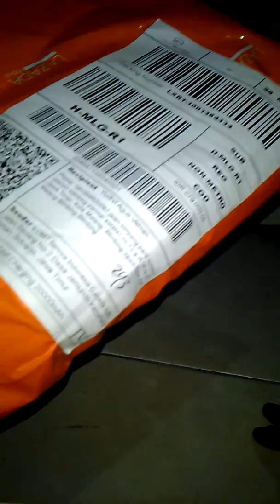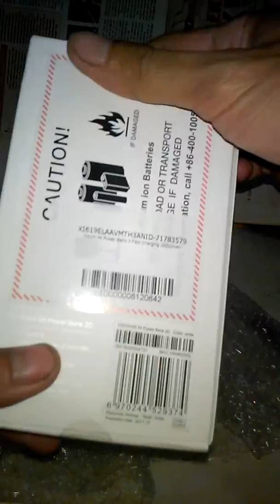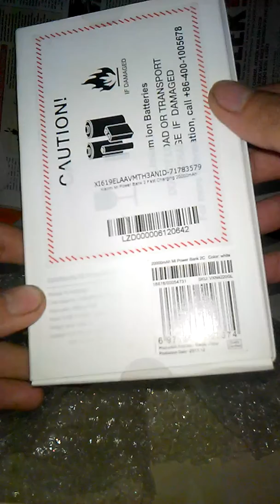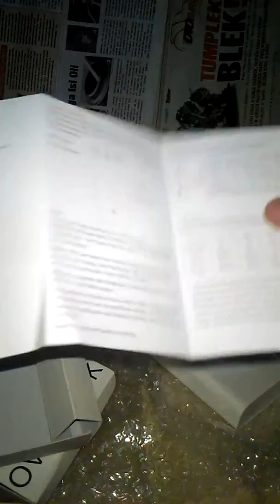Unboxing Mi Power Bank 2C 20000 mah dari Lazada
Beli power bank di Lazada dapat harga 280rb
dari harga 420rb